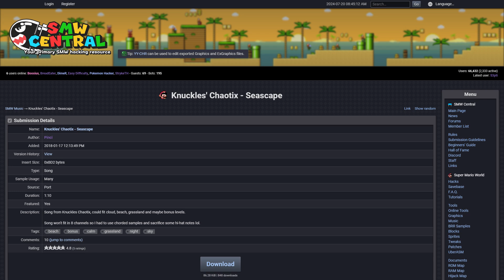SMW Custom Music: Knuckles' Chaotix - Seascape by Pinci